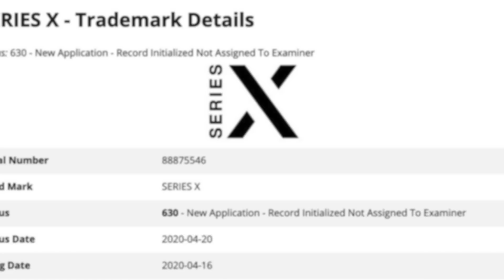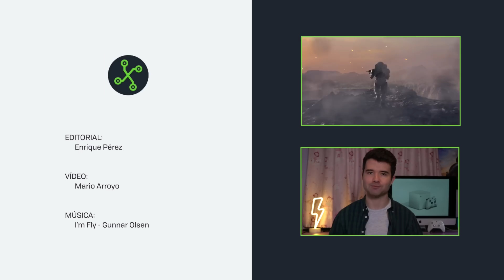XBOX SERIES X: Nuevo logo y rumores de XBOX SERIES S, la versión BARATA de la consola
¡Microsoft ha registrado el nuevo logo de Xbox Series X y te lo mostramos en este vídeo! Además también hablamos sobre los nuevos datos que arrojan información sobre Xbox Series S.